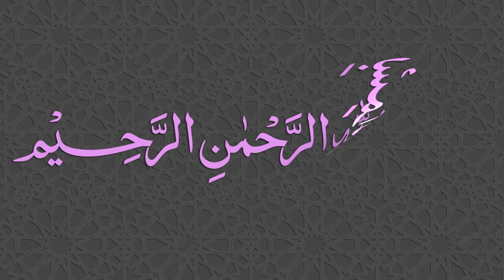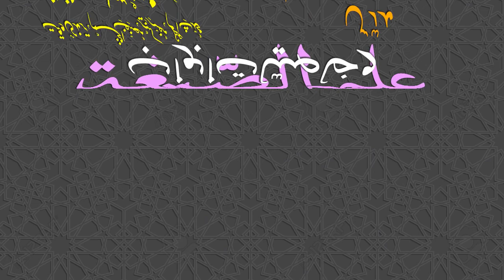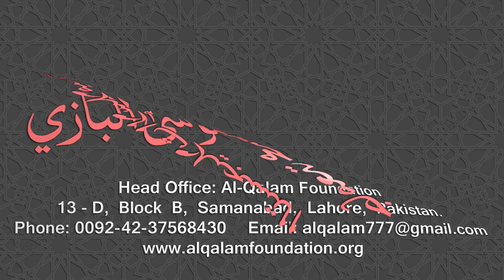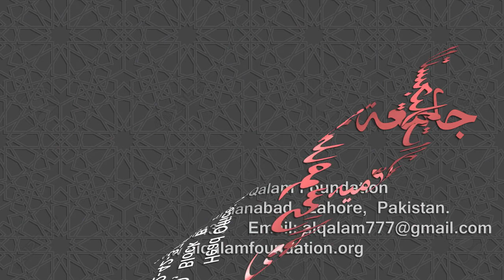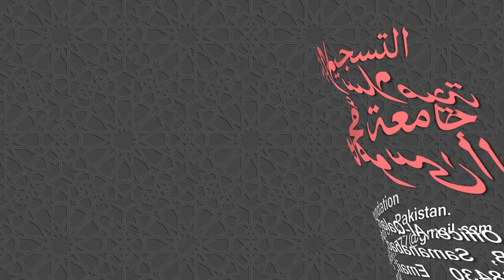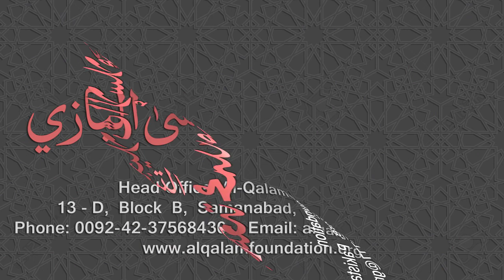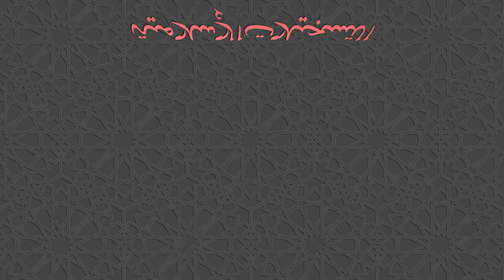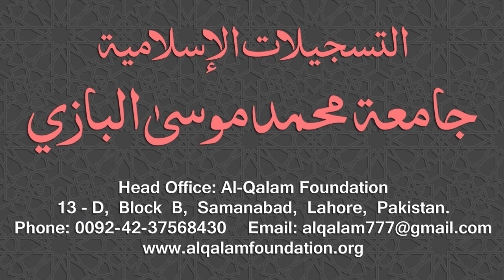Ilm-us-Segha Dars - 005 - Page - 005 - Maulana Muhammad Zuhair Ruhani Bazi - 24/07/2018